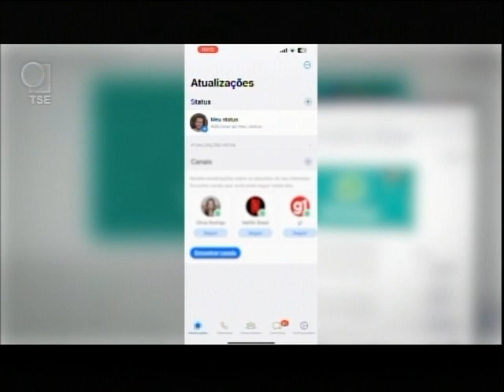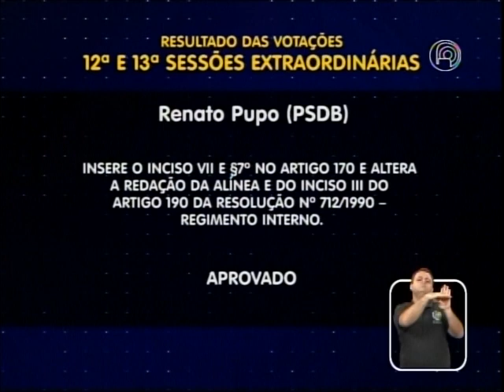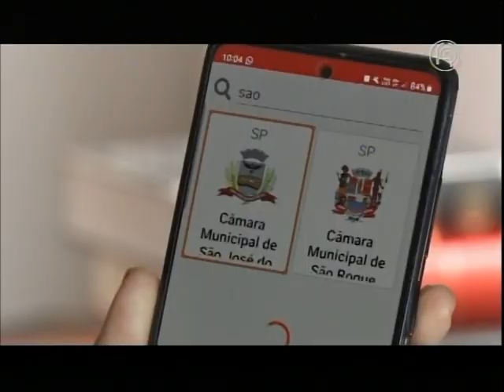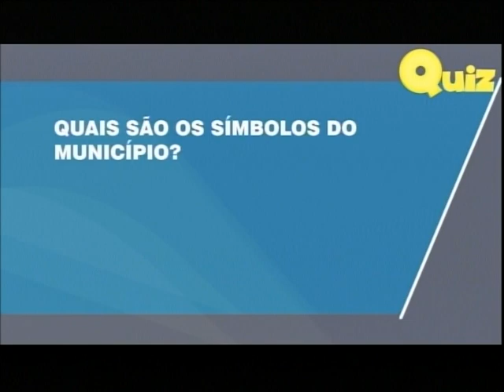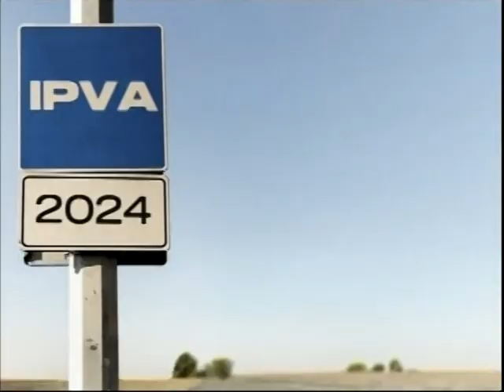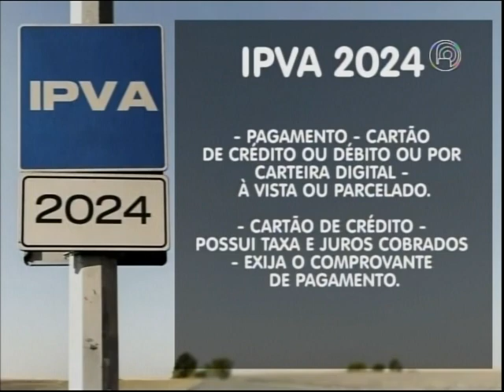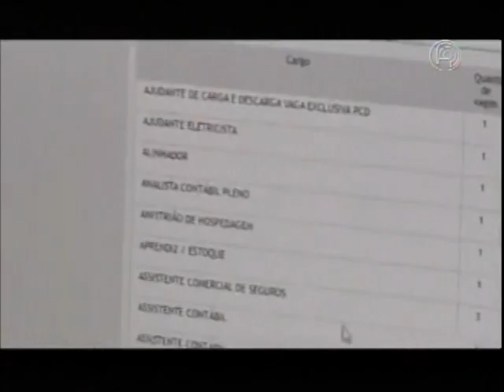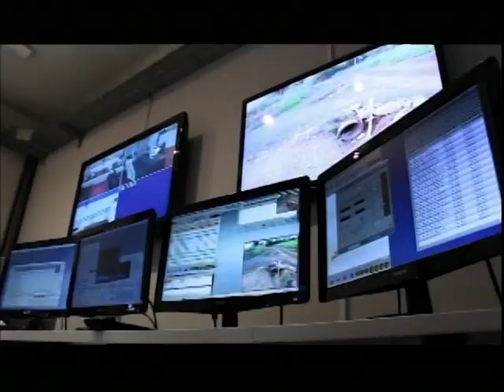Panorama TVC - 15/12/2023